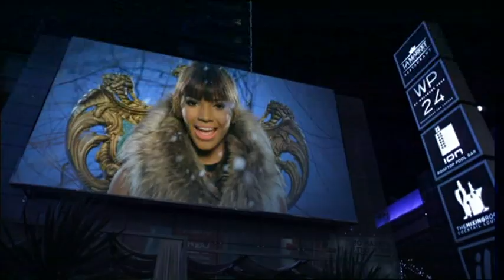Leslie Grace - Day 1 (Video)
Dingle Version. Also available on the album Bonus track versions